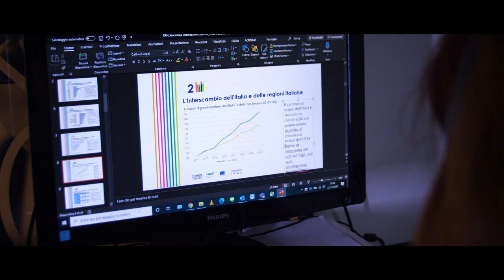"Center Worker" - RealMente Aps - terzo classificato TV di Comunità 2020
categoria "associazioni"